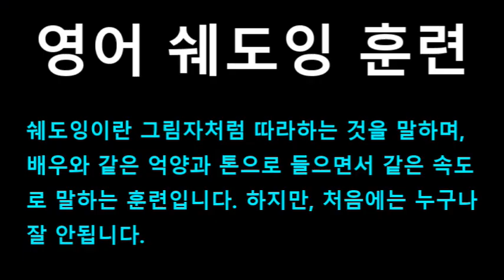[영어쉐도잉] 프렌즈 (Friends) 시즌1 3화 #255 - Are you guys going to be okay?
#253 : I’ll meet someone else. There’ll be other Alans.
#254 : Oh, yeah! Right!
#255 : Are you guys going to be okay?
#256 : Hey, hey. We’ll be fine. We’re just going to need a little time. // I understand.
#257 : Wow. // I’m I’m really sorry.
#258 : Yeah, and I’m sorry too.
#259 : But I’ve got to tell you, I’m a little relieved.